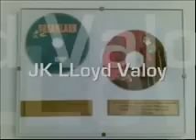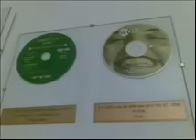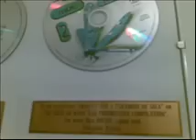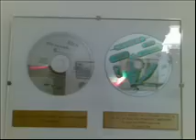JK Lloyd & Valoy - Divina Commedia ( In limbo )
JK Lloyd & Valoy - Divina Commedia
Label: Dream Records (3)
Catalog#: DREAM 009
Format: Vinyl, 12"
Country: Italy
Released: 1995
Genre: Electronic
Style: Trance